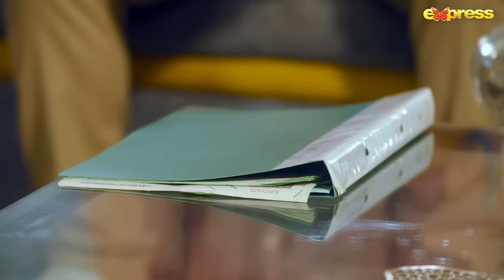Meher Mah - Episode 30 | Affan Waheed - Hira Mani | 7th Dec 2023 | Express TV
Every Thursday & Friday at 8 PM on @ExpressEntertainment

Produced By: M. Nadeem J
Written By: Aakhtar Qayyum
Directed By: Najaf Bilgrami